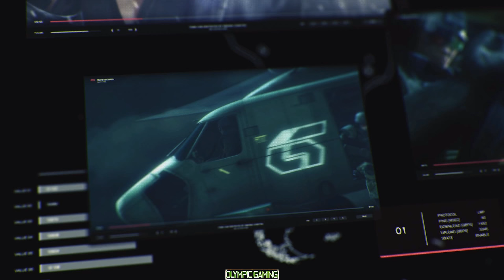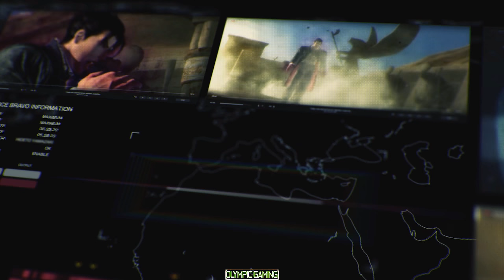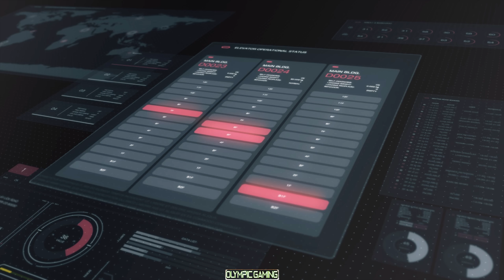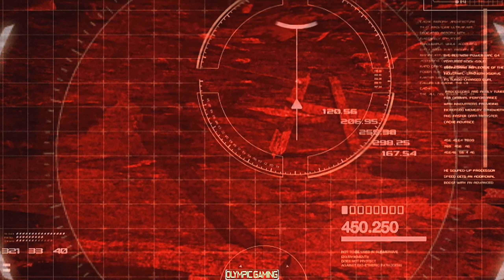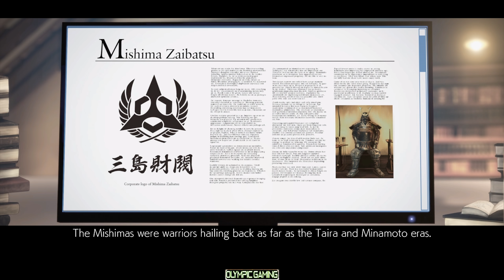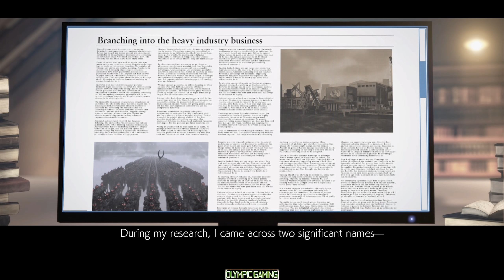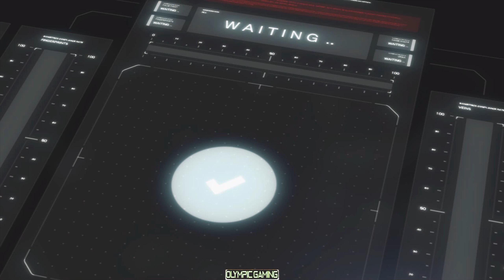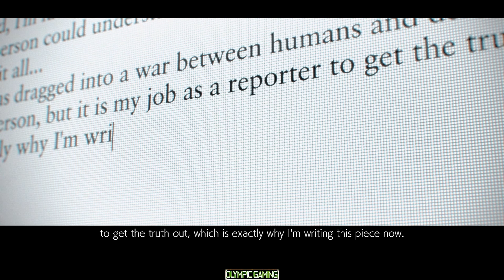Tekken 7 Story Mode "The Mishima Saga" (All Cutscenes + Monologue) [2K Resolution]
✓ Join my Network, Union For Gamers! 90% for you 10% for them!